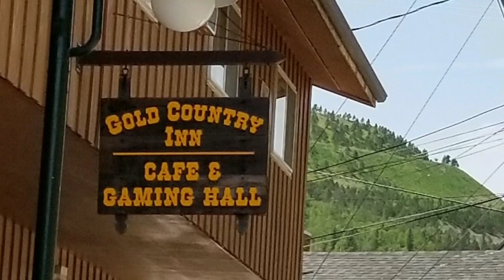hIgHLiGhTs fRoM oUr Mini-mOOn Lead, South Dakota